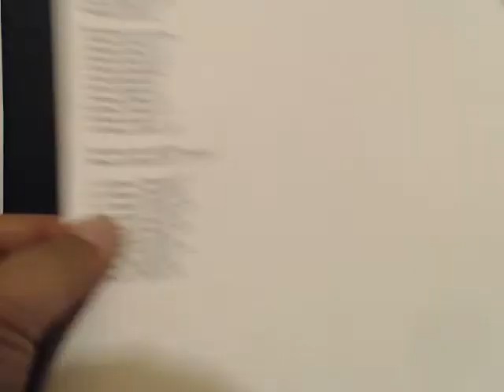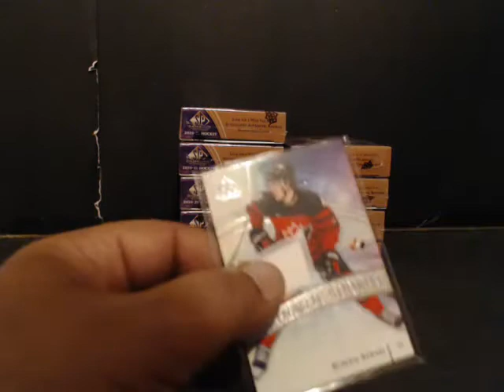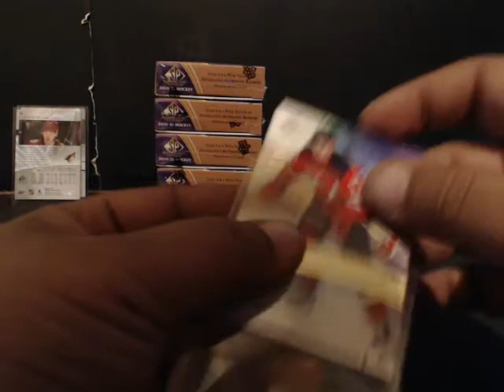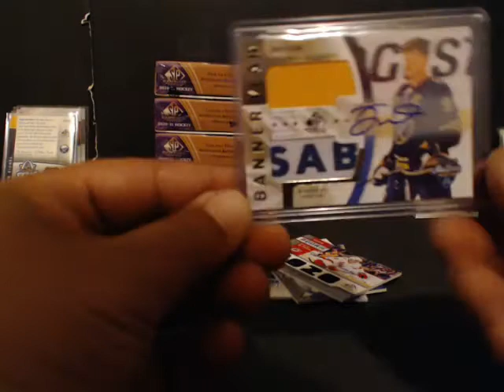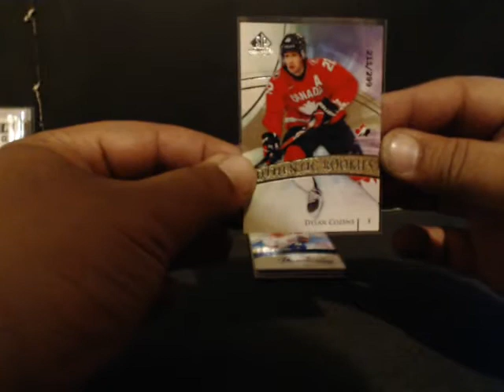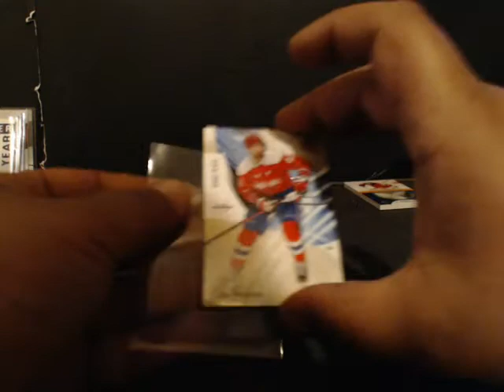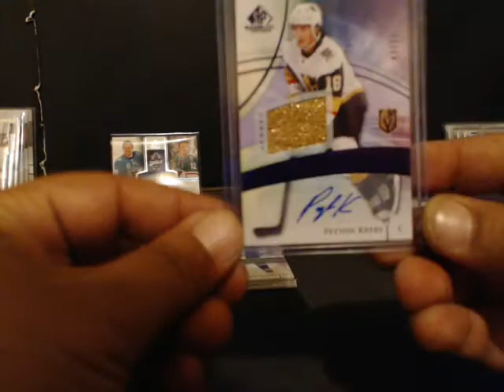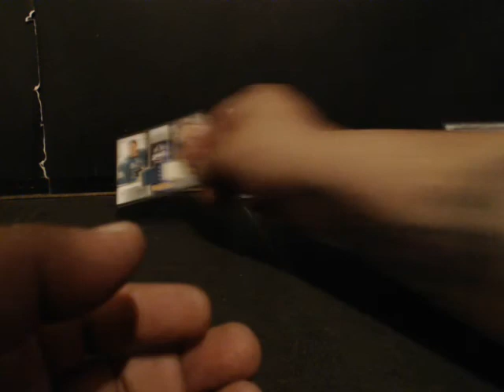2020-21 SP GAME USED 10 BOX #1